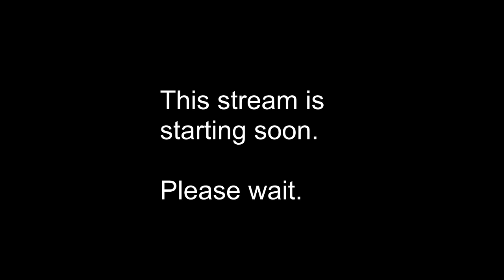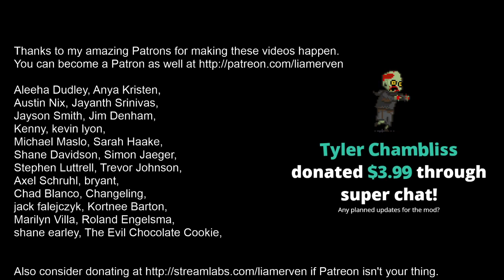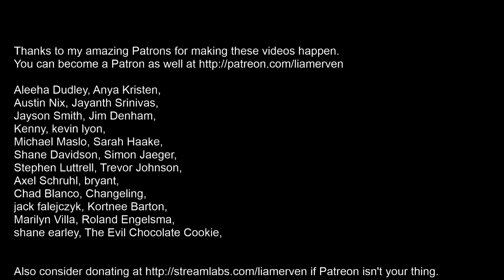Sable Demonstration for May 9, 2020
Checking out the Prototype of the Sable RPG creation engine.

Frequently asked questions:

q: How do you read the screen?
A: I use software called NVDA which turns text in to synthetic speech.

Enjoy the stream? Here's how you can help me.